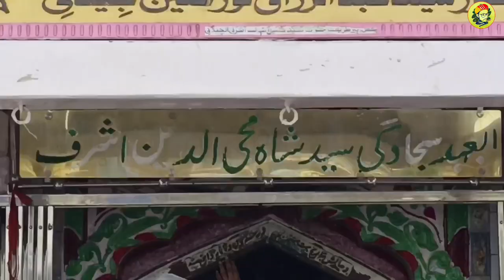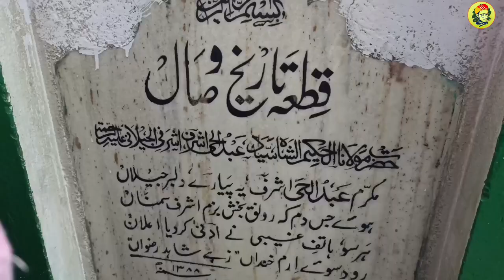नौचंदी जुमेरात किछौछा शरीफ दरगाह New Vlog Video दरगाह जाने से पहले यह वीडियो जरूर देखें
Nauchandi Jumme Raat Kichaucha Sharif Dargah नौचंदी जुमेरात किछौछा दरगाह 5 Muharram 2022

Nauchandi jumerat kichaucha
dargah kichocha sharif
live dua kichocha sharif
nauchandi
nauchandi mela meerut 2022
makhdoom ashraf jahangir samnani
nauchandi mela 2022
meerut nauchandi mela 2022
Muharram kichocha sharif 2022